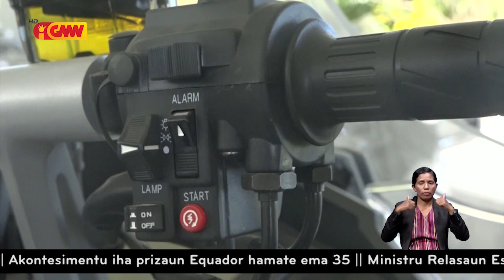Governu Xina apoia motorizada 20 ba Unidade Polísia Militár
Governu Xina apoia motorizada 20 ba iha Unidade Polísia Militár